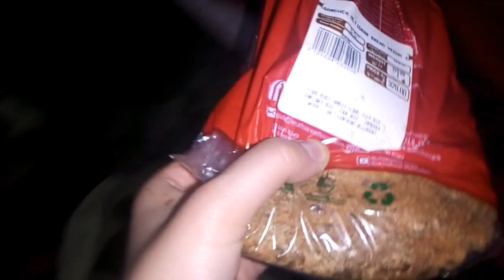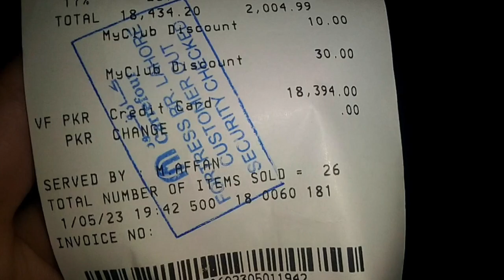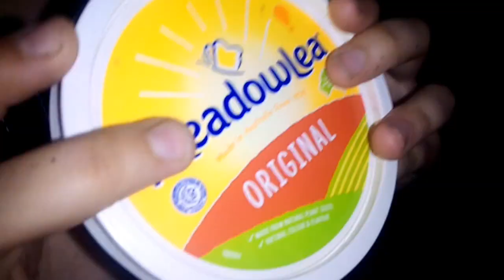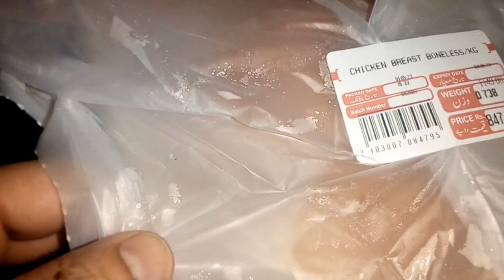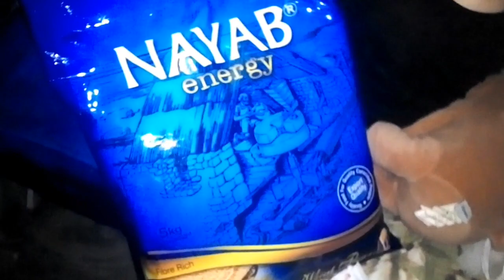194 Vlog || 7/7 || Carrefour Grocery Shopping vlog || Thanks Allah For Everything || Blessed life